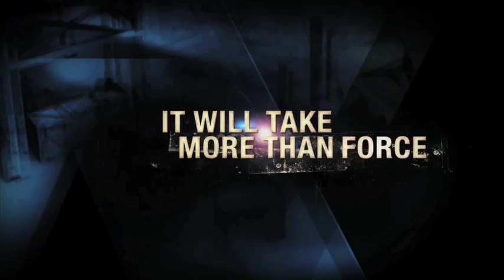Alpha Protocol - Gameplay Trailer #2 [HQ]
Developer: Obsidian Entertainment
Publisher: SEGA
Genre: Action RPG